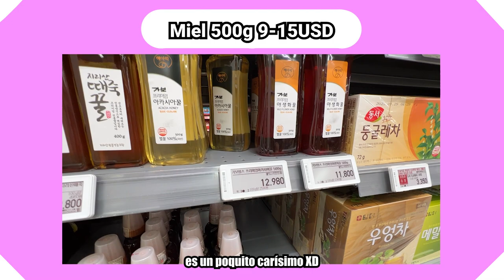Precios de la COMIDA en Corea Del Sur | ¿Son muy altos? ¿Ju se quiere volver a ARG del susto? 😎🙌